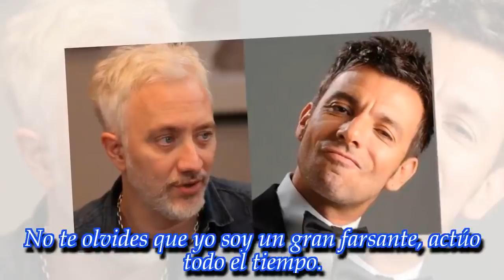¿Fue de verdad? ¡Martín Bossi habló sobre el supuesto enojo de Andy!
El actor dialogó explicó lo que ocurrió al aire en 'PH: Podemos hablar'. ¿El conductor se fastidió con él?